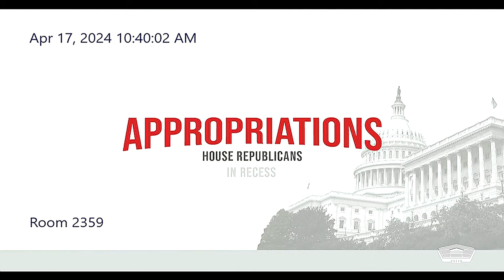Biden's Defense Team grilled in Congress about $849.8 Billion Request Plans for 2025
Austin, Brown Underscore Importance of Passing DOD's Proposed FY25 Budget. April 17, 2024
Secretary of Defense Lloyd J. Austin III and Chairman of the Joint Chiefs of Staff Air Force Gen. CQ Brown, Jr., testified to the importance of passing the Defense Department's fiscal year 2025 budget request during a House Appropriations Subcommittee on Defense hearing today.

The $849.8 billion request aligns with DOD's top three priorities of defending the nation, taking care of Defense Department personnel and their families and succeeding through teamwork, according to Austin.

"We made tough but responsible decisions that prioritize near-term readiness, modernization of the joint force and support for our troops and their families," Austin said of the proposed budget, which he noted meets the mandatory cap of the Fiscal Responsibility Act of 2023.

"The president's request will invest in cutting edge capabilities across all domains," Austin told the subcommittee. He then listed the following proposed investments in the nation's defense:

$167.5 billion in procurement;
$143.2 billion for research and development;
$61.2 billion to reinforce the military's air dominance;
$49.2 billion to modernize and recapitalize the country's nuclear triad;
$33.7 billion to bolster the space architecture;
$14.5 billion for the development and fielding of advanced cybersecurity tools; and
$13 billion for Army and Marine Corps combat capabilities.
In addition to the budget proposal for the coming fiscal year, Brown and Austin also spoke in favor of approving a nearly $60 billion supplemental budget request for fiscal year 2024.

That request, which the Senate approved in February but has yet to be passed by the House, would provide aid to our partners in Ukraine, Israel and Taiwan — as well as investing in America's industrial base, according to Austin.

"We don't provide funds to Ukraine. We provide materiel in terms of weapons, vehicles munitions," said Austin. "All of those things are replaced by us … And the replacements are designed and built in our industry, so that means good American jobs for the people of America."

Austin added that the supplemental request would invest a flow of $50 billion across 30 states in the U.S.

Failure to pass the supplemental request would have an adverse effect on the joint force, according to Michael McCord, undersecretary of defense (comptroller) and chief financial officer for DOD, who also testified at the hearing.

McCord said that DOD would have to work with the Appropriations Committee and other committees to try and reprogram funds; hopefully not from direct readiness, but from programs like facilities maintenance and equipment maintenance. "So, there is an impact on our forces and our readiness as well if we can't get the supplemental passed."

Brown said passing the supplemental budget request would show leadership on behalf of the U.S.

"I've been in this job six months and I've had about 150 engagements with my counterparts from around the world, and they often talk about U.S. leadership," said Brown. "I can tell you it's watched, it's desired sending a message of where our commitments are."

One such commitment proposed in the fiscal year 2025 defense budget is the allotment of $9.9 billion for the Pacific Deterrence Initiative, which is a program aimed at addressing the pacing challenge presented by China's government.

Within the PDI, "Major investments and efforts across the are focused on strengthening Indo-Pacific deterrence and building a resilient security architecture as part of a modernized Joint Force," according to the proposed budget.

"We're investing in those things that are achievable," Austin said, in response to being questioned about the status of the PDI. "I think there are always … additional things that we can go after; but I think we've made the right choices in investing in things that we can actually achieve here in the near term."

 | By Matthew Olay
Secretary of Defense Lloyd J. Austin III; Joint Chiefs of Staff Chairman Air Force Gen. CQ Brown, Jr.; and Michael J. McCord, undersecretary of defense (comptroller) and chief financial officer, testify before the House Appropriations Committee defense subcommittee about the fiscal year 2025 Defense Department budget.
Scheduled from Apr 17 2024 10:00 AM EDT to Apr 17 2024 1:00 PM EDT